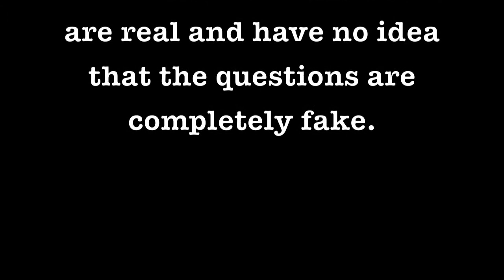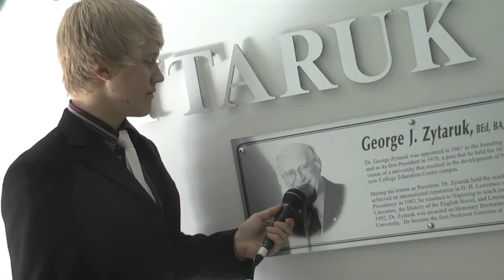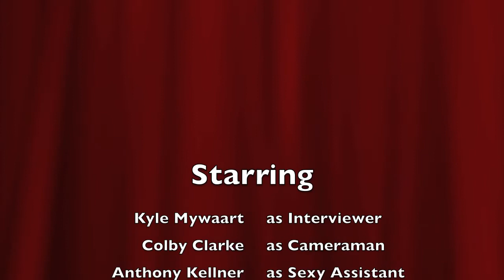Talking With Nipissing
As a small reflection on Rick Mercer's "Talking With Americans", we felt it was our duty as Canadore-ians to provide a parody involving our very own neighbours to the left, Nipissing University. Enjoy!